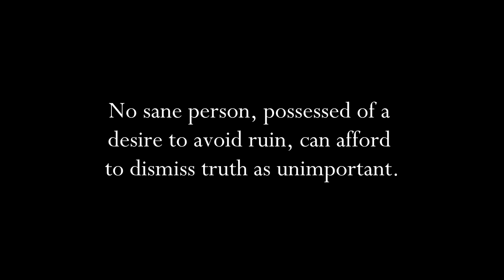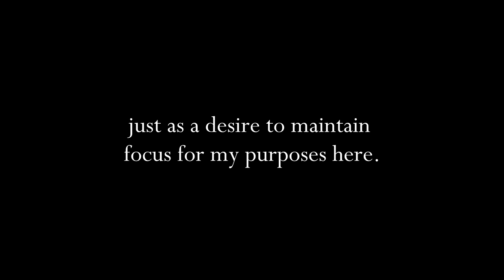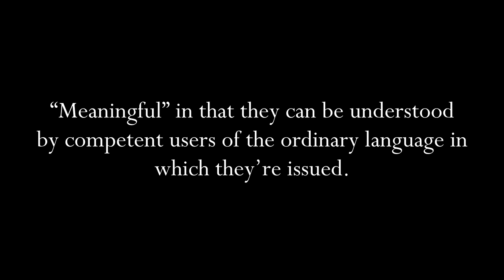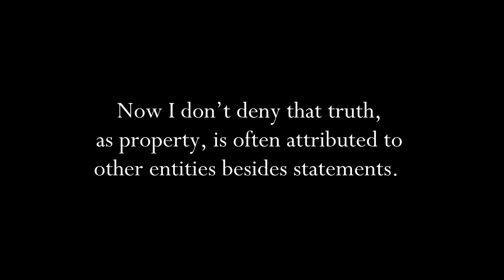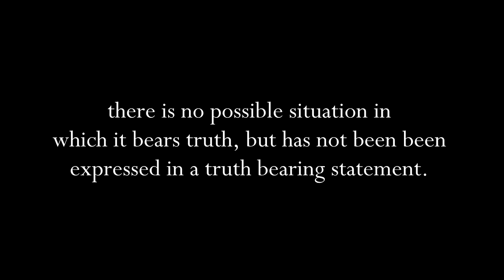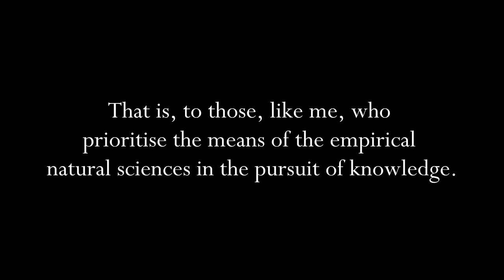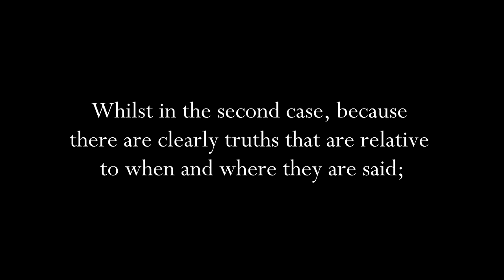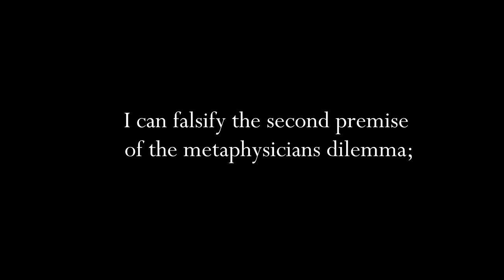The Bearers of Truth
Verity Vessels